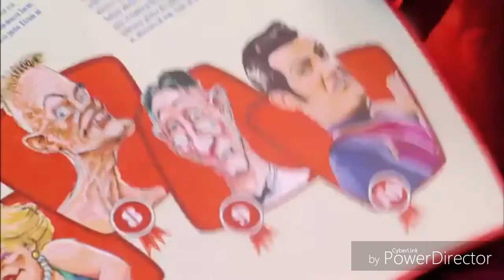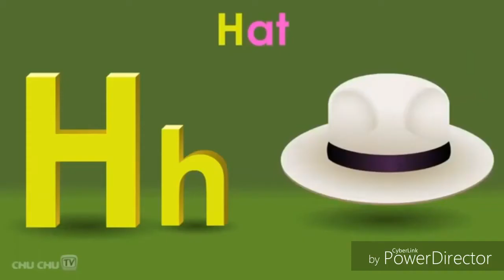Chuchu ABC Randomness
This is the another ones